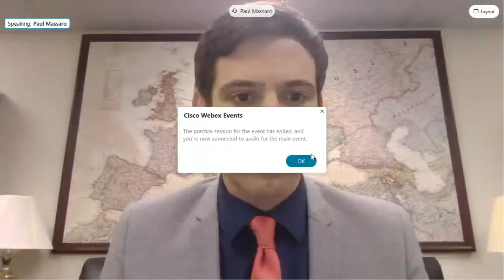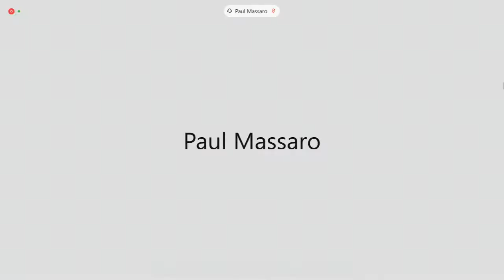Putting Kleptocracy in the Crosshairs: Launch of the Congressional Caucus Against Foreign Corruption